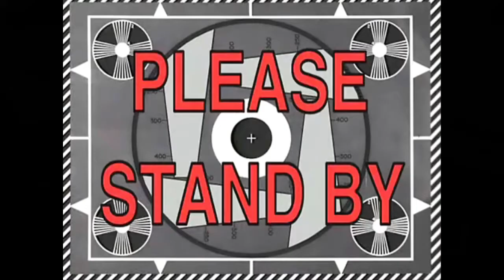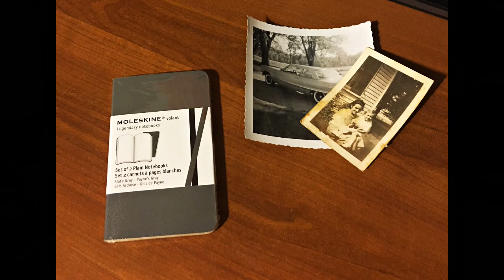JBCo Workshop Update 08 April 2017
Hey y'all... here are the latest customs I'm working on in the shop.

Cheers, Jen @ JBCo.

Airbrushing Gear:

Mixing Cups -

Airbrushes/Air Compressor:

Helping Hands: